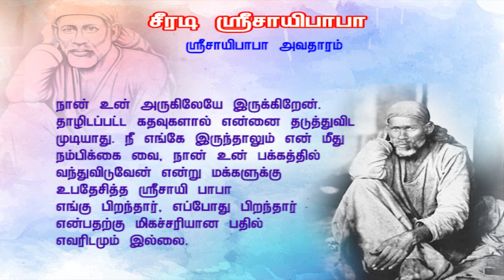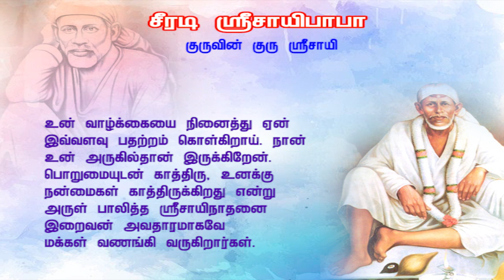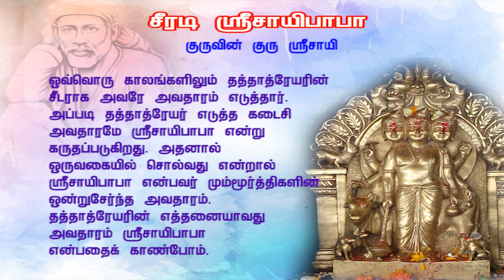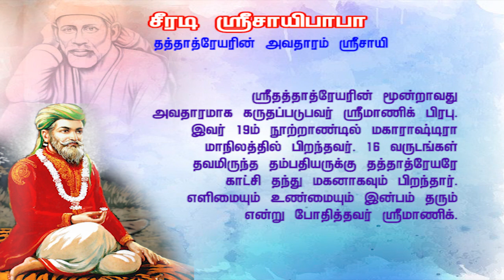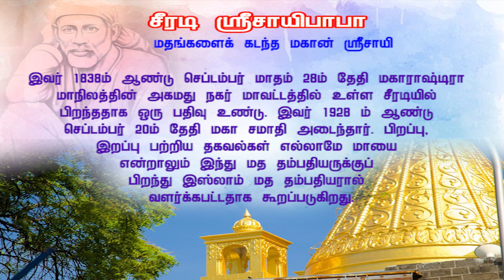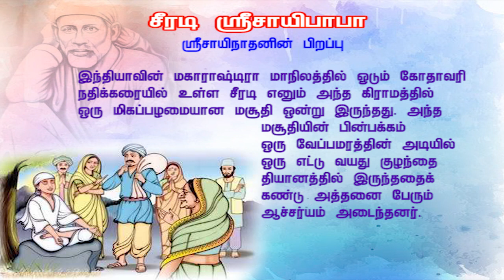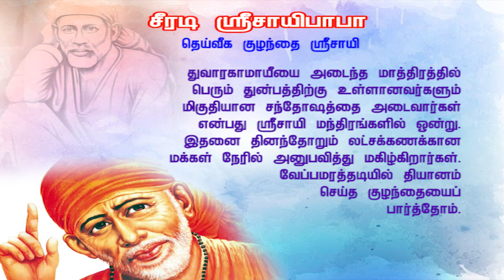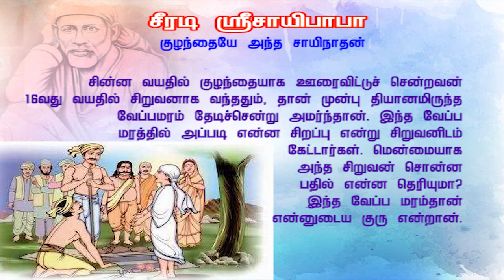சீரடி சாயி பாபா (Shirdi Sai Baba) - part 1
சீரடி சாய்பாபா (Shirdi Sai Baba, செப்டம்பர் 28, 1838 – அக்டோபர் 15, 1918), மகாராட்டிரத்தில் அகமது நகர் மாவட்டத்தில் சீரடியில் வசித்திருந்த ஓர் இந்திய குரு, யோகி மற்றும் சுஃபி துறவி. இவரை இந்துக்களும் இசுலாமியரும் புனித சாமியாராக போற்றுகின்றனர். இந்துக்கள் இவரை கடவுள் தத்தாத்திரேயரின் அவதாரமாகக் கருதுகின்றனர்.
Sai Baba of Shirdi, also known as Shirdi Sai Baba, was an Indian spiritual master who is regarded by his devotees as a saint and a fakir. He is revered by both his Hindu and Muslim devotees during, as well as after his lifetime.